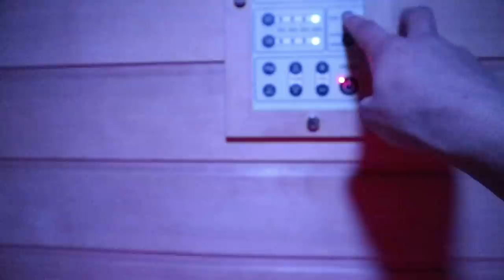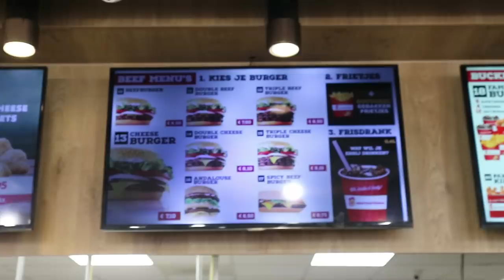IS BILAL ZIEK GEWORDEN DOOR TEVEEL ETEN ?😔😔 || #96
Wil je ook lekker ontspannen en gebruik maken van de welness?
reserveer nu en maak gebruik van de kortingscode Brahim vlogs!

Volg ons ook op:
BRAHIMLAKHAL1